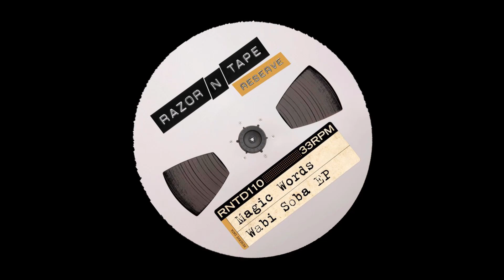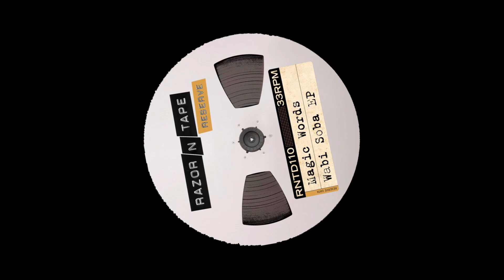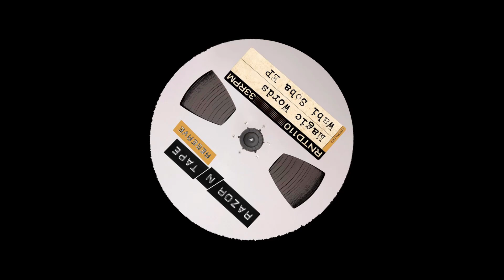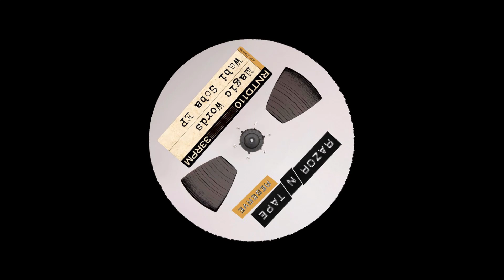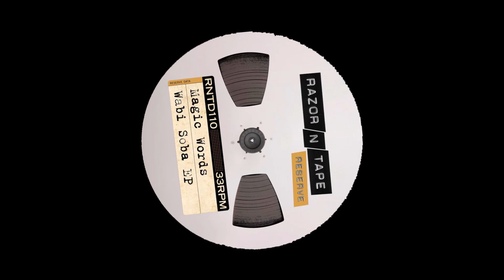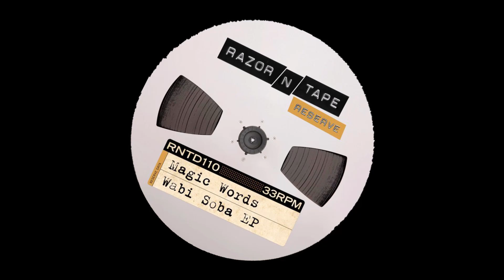Wabi Dub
Wabi Soba
Label: Razor-N-Tape RNTD 110
Released: 12 July, 2024

Brooklyn's uber-hip Razor-N-Tape bring us the debut offering from Magic Words, a new project consisting of NYC natives Eli Cohen and Peter Hargarten. "Basically embodies Balearica" is how the label describe 'Wabi Soba', but they're arguably doing themselves a disservice there because, with its skillful blending of elements of deep house, Balearica and jazz-funk/jazz-fusion, the excellent 'Wabi Soba' isn't a cut that can be quite so easily pigeonholed as all that! The laidback Original is my pick but you also get a Dub and a housier Jex Opolis Remix to play with, while 'Kissy Kiss' rounds out the EP with dubbed-out echoes of 80s Euro pop.